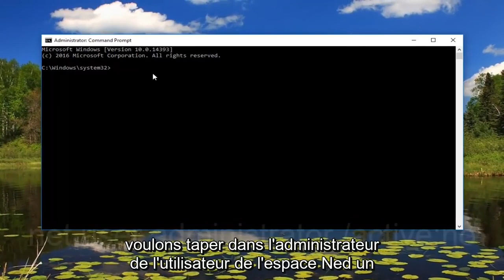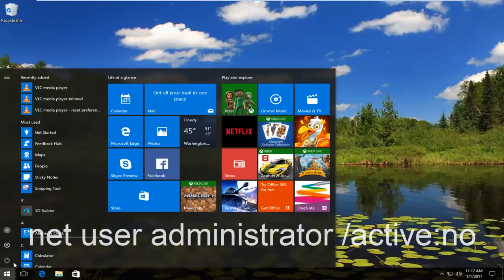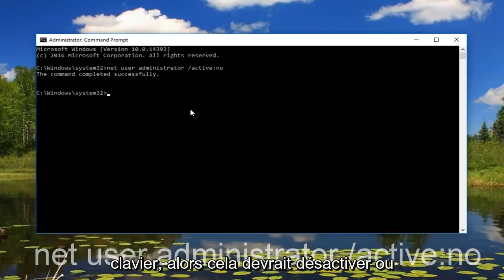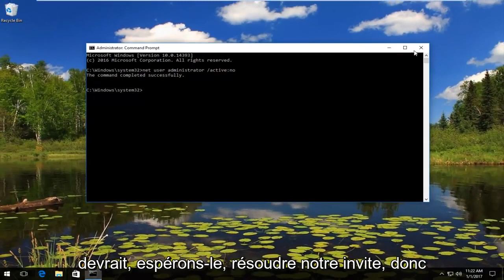[TUTO] [RÉSOLUE] "Un administrateur vous a refusé l'exécution de cette application"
Comment corriger une erreur privilégiée d'application non approuvée dans Windows 8/8.1, Windows 10 et Windows 11.

  "Cette application a été bloquée pour votre protection - Un administrateur vous a empêché d'exécuter cette application. Pour plus d'informations, contactez l'administrateur.

Comment réparer dans la notification UAC de Windows 10 - "Éditeur non approuvé"

Windows 10 Famille :
Contrôle de compte d'utilisateur
Cette application a été bloquée pour votre protection
Un administrateur vous a empêché d'exécuter cette application. Pour plus d'informations, contactez l'administrateur

Ce didacticiel s'appliquera aux ordinateurs, ordinateurs portables, ordinateurs de bureau et tablettes exécutant Windows 11, Windows 10 et Windows 8/8. systèmes. Fonctionne pour tous les principaux fabricants d'ordinateurs (Dell, HP, Acer, Asus, Toshiba, Lenovo, Samsung).